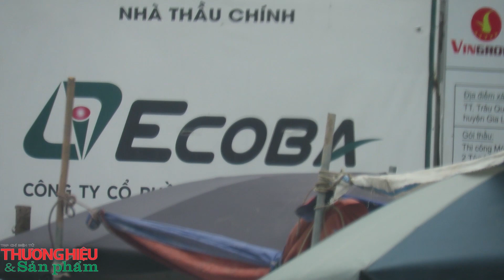Hành trình “bám” xe chở "rác lậu" tại Hưng Yên